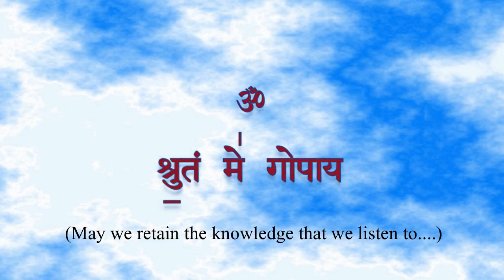gama ãgama | Prof. Dr. Sannidhanam Sudarsana Sarma (Part 3) | Ep35 | 09/07/2023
In the previous episode-35 and his lecture part III, the scholar par excellence Prof. (Dr.) Sannidhanam Sudarsana Sarma Garu beautifully explained the various significant aspects of Rudram, which include how the Vedas are classified into two parts where the first part deals with karma and the second part is jnana, whereas the Vedic mantras are focused either only on karma or jnana, not both together as in the case of Rudram, which is the unique specialty of Rudrādhyāya.

In continuation of his previous lecture, from Part III onwards, the  Vedic scholar expounds on the Anuvākas  / (Chapters) of "Rudram". To begin with, in this episode, he talks about the first anuvka, which is meant for saluting and appeasing Lord Rudra.